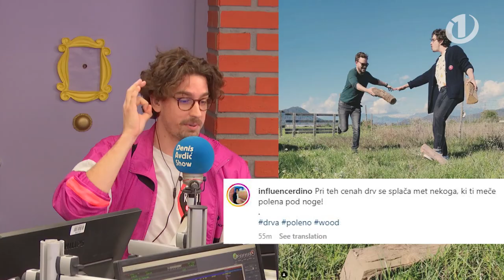Prvi teden na Radio1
🥳 Ekipi Denis Avdić SHOW - Radio 1 se je čez teden v studiu pridružil Influencer Dino! 😍🤩😂 Preveri v vlogu, kaj vse se mu je zgodilo in zgodilo se mu je veliko! 🤣😂👏

𝙆𝙤 𝙥𝙤𝙜𝙡𝙚𝙙𝙖𝙨̌ 𝙫𝙡𝙤𝙜, 𝙥𝙖 𝙯𝙖𝙥𝙞𝙨̌𝙞 𝙨𝙫𝙤𝙟𝙚 𝙢𝙣𝙚𝙣𝙟𝙚 𝙤 𝘿𝙞𝙣𝙤𝙩𝙪, 𝙆𝘼𝙆𝙊 𝙏𝙄 𝙅𝙀 𝘽𝙄𝙇 𝙑𝙎̌𝙀𝘾̌? 👇👇💬